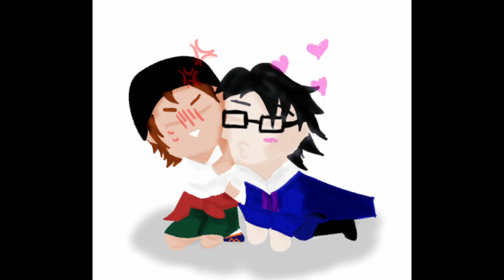[K-AMV] Fushimi Saruhiko is the Anti-Hero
I thought this was a perfect song for Fushimi - especially this cover!